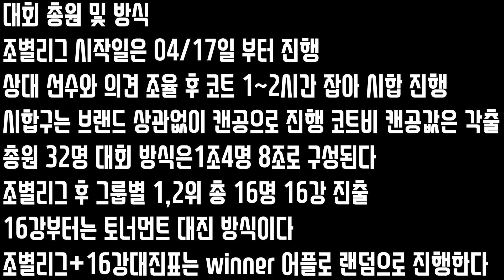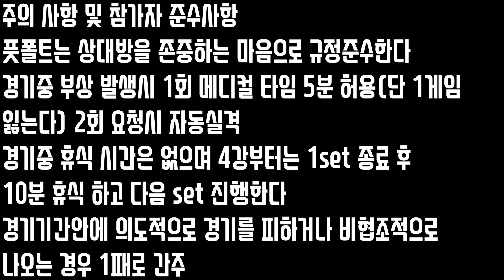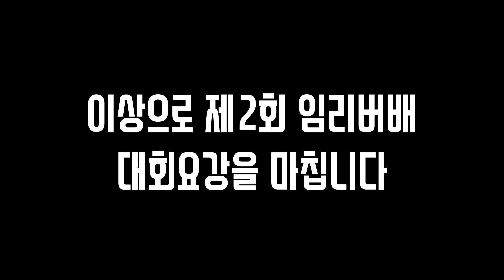제2회 임리버배 대회 요강 경기남부 구력 5년미만 남자 단식 대회 ㅣ테니스 브이로그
안녕하세요 임리버 입니다. 성공적으로 개최 되었던 테린이 대회를 32강으로 확장시켜 2배 많아진 상금과
안양과천의왕군포 NTRP2.5~3.0 동호인들이
대거 출전합니다. 많은 관심과 사랑 부탁드립니다!

더빙출처:네이버 클로바더빙